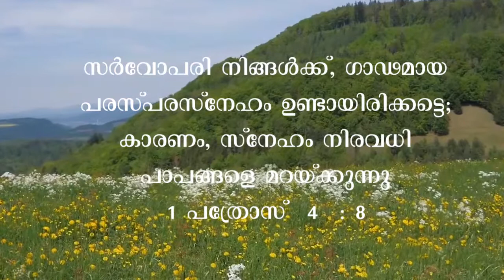Jesus Speaks | Yeshu Samsarikkunnu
സർവോപരി നിങ്ങൾക്ക്, ഗാഢമായ പരസ്പരസ്‌നേഹം ഉണ്ടായിരിക്കട്ടെ
കാരണം, സ്‌നേഹം നിരവധി പാപങ്ങളെ മറയ്ക്കുന്നു
1 പത്രോസ്  4  : 8